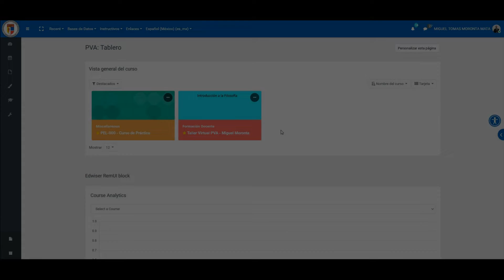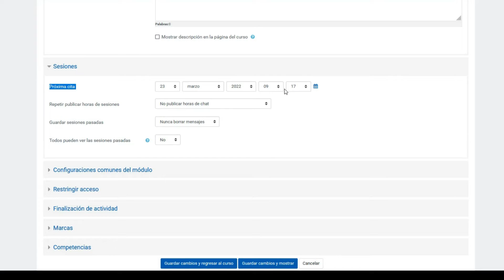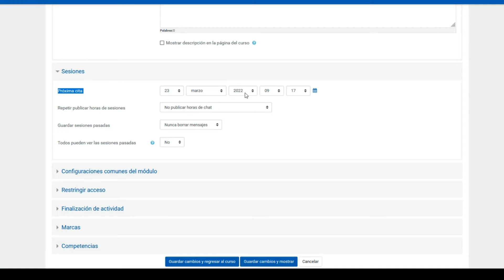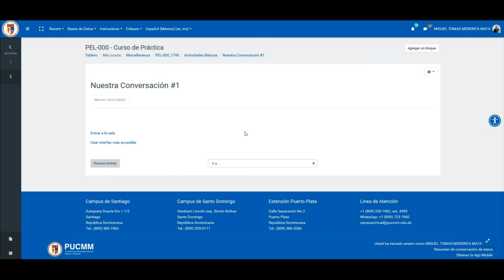PUCMM Estudios en Línea - Configuración e Implementación de Chats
Vídeo tutorial que muestra cómo configurar y poner en marcha la actividad tipo Chat en la PVA.